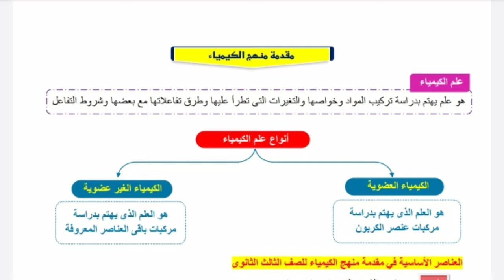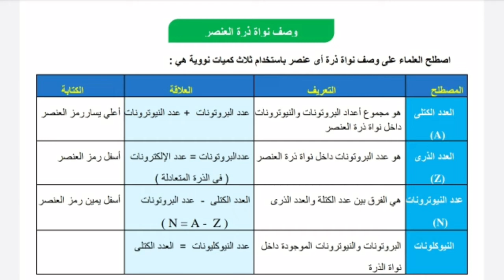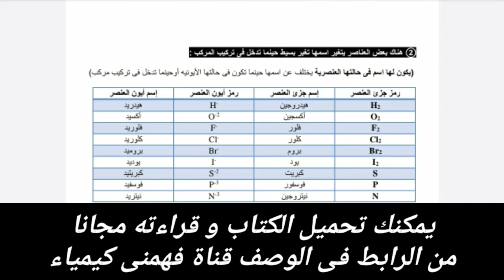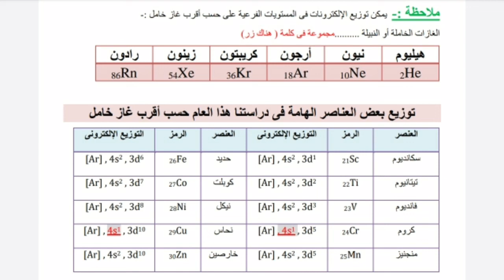كتاب أفوجادرو في أساسيات الكيمياء 2023 حمل ملخص أساسيات الكيمياء من كتاب أفوجادرو للثانوية العامة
كتاب أساسيات الكيمياء 2023 أفوجادرو
أفوجادرو أساسيات

حمل أساسيات الكيمياء 2023
حمل أساسيات الكيمياء من كتاب أفوجادرو
تحميل أساسيات الكيمياء للصف الثالث الثانوي من كتاب أفوجادرو
حمل أساسيات الكيمياء للصف الثالث الثانوي من كتاب أفوجادرو 2023
ملخص أساسيات الكيمياء من كتاب أفوجادرو للثانوية العامة
تلخيص كتاب أفوجادرو للثانوية العامة 2023
أحسن ملخص أساسيات الكيمياء من كتاب أفوجادرو
تلخيص كتاب أفوجادرو للثانوية العامة والأزهرية
أفضل أساسيات الكيمياء للصف الثالث الثانوي كتاب أفوجادرو
يعتبر كتاب أفوجادرو للثانوية العامة والأزهرية أفضل كتاب خارجي
أساسيات أفوجادرو للثانوية العامة والأزهرية أفضل ملخص
أساسيات أفوجادرو للثانوية العامة والأزهرية
أساسيات أفوجادرو للثانوية العامة والأزهرية 2023
ملخص أساسيات الكيمياء للثانوية العامة والأزهرية 2023
كتاب أفوجادرو للثانوية العامة والأزهرية أفضل أساسيات تابعنا فى  جروبات قناة فهمنى كيمياء